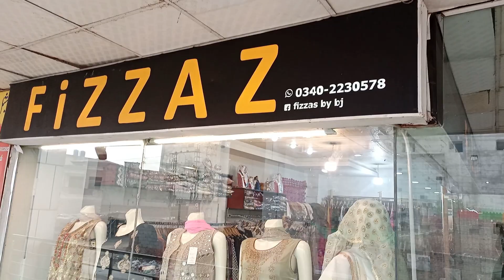Party Wear Maxi Dresses Reasonably Price | Bridal Maxi UK | Cheap Maxi Dresses sargodha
IN THIS VIDEO WE SHOW Party Wear Maxi Dresses Reasonably Price | Bridal Maxi For Walima | Cheap Maxi Dresses SARGODHA